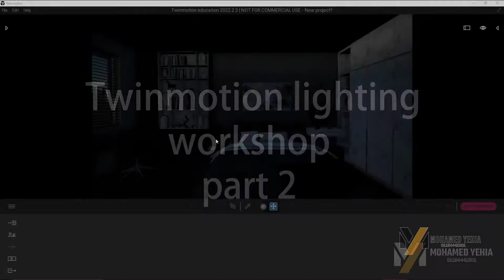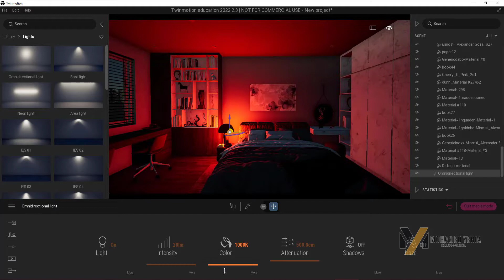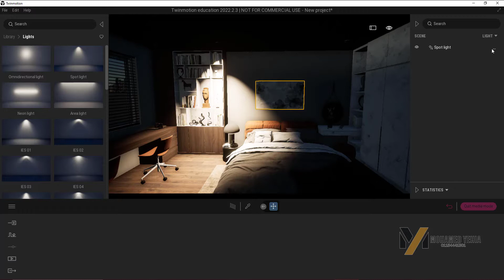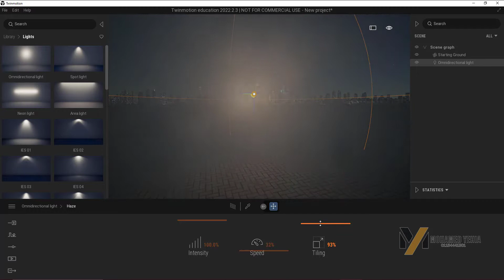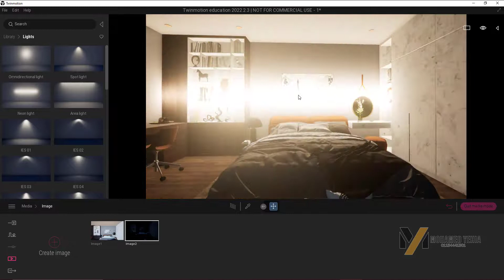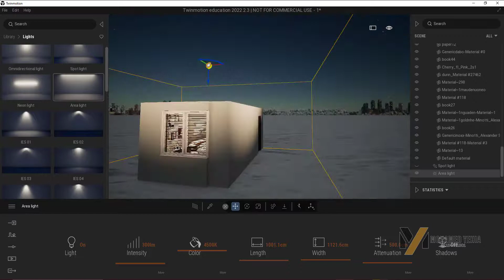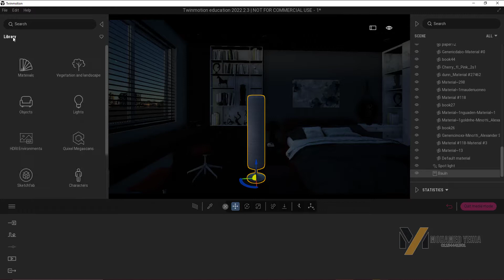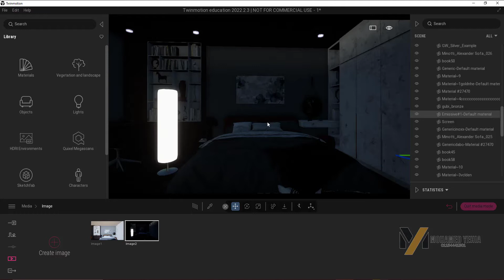Twinmotion interior lighting workshop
فى الورشة ديه هنتعلم إزاى نعمل إضاءة لأى مشهد داخلى الصبح و بليل وكيفية ظبط الكاميرا و عمل ريندر In this workshop you will learn how to simulate different light modes for your scene , camera setup  and rendering